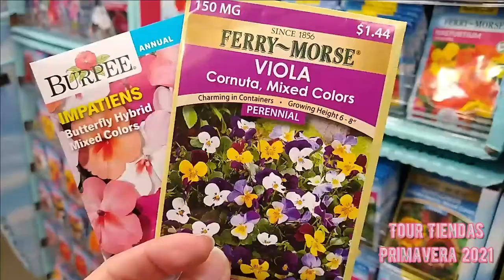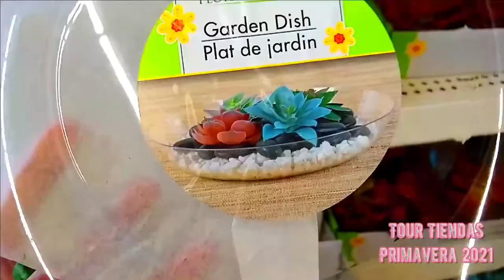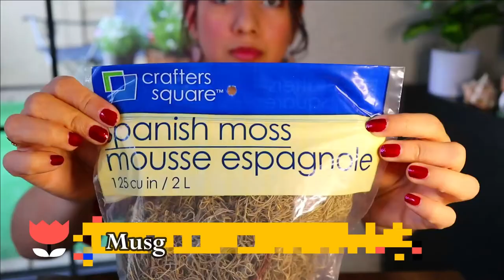DIY TERRARIO🌱 Con productos de $1 + 🌺 TOUR TIENDAS PRIMAVERA 2021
Les comparto mi primer vlog de primavera, en el cual haremos juntos un proyecto de decoración muy fácil y económico. Terrario artificial hecho en casa! 🌱 con productos de la tienda de $1. También, haremos un mini tour por las tiendas en ésta temporada de primavera.